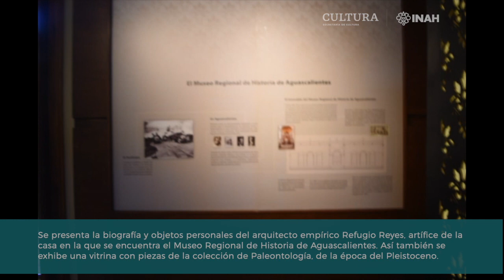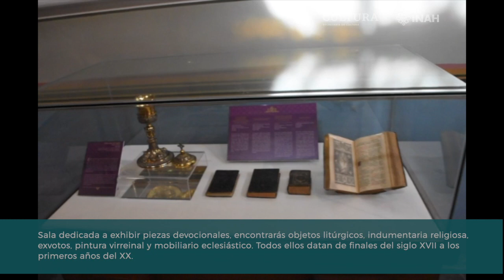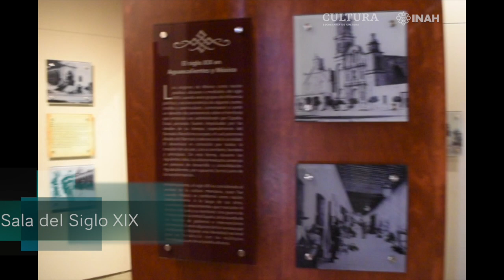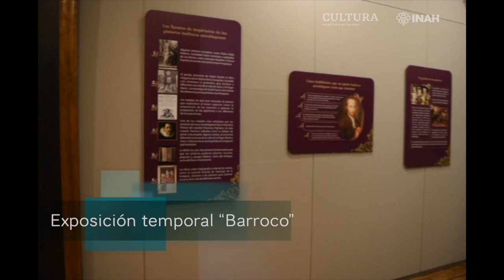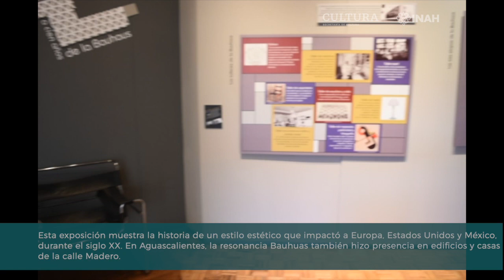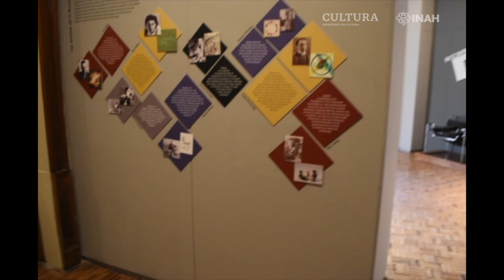Recorrido en el Museo Regional de Historia de Aguascalientes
En el centro histórico de la ciudad de Aguascalientes, en una de las casas más emblemáticas y bellas del arquitecto Refugio Reyes, se encuentra  el Museo Regional de Historia. Aquí se salvaguarda la memoria diversa de Aguascalientes, desde el Pleistoceno hasta las primeras décadas del siglo XX. Este recinto resguarda más de cuatro mil objetos y cuenta con cinco salas de exhibición permanente, de las cuales, la de Paleontología se encuentra actualmente en proceso de reestructuración.

Sala Introductoria
En esta sala se presenta la biografía y objetos personales del arquitecto empírico Refugio Reyes, artífice de la casa en la que se encuentra el Museo Regional de Historia de Aguascalientes. Además de información sobre la fundación de Aguascalientes y el origen del nombre del estado. Así también se exhibe una vitrina con piezas de la colección de Paleontología, de la época del Pleistoceno.

Sala Arqueología
La investigación arqueológica en el estado de Aguascalientes, se encuentra en proceso. Se ha localizado un centenar de antiguas poblaciones, las cuales fueron habitadas entre los años 600 al 900 d.C. La sala se divide en tres secciones, en la primera se exhiben dos petrograbados e información sobre la morfología de los mismos.

En las salas dos y tres, se muestran fragmentos de objetos que dan cuenta de las herramientas, las vestimentas, los recipientes y ornamentos que los antiguos pobladores de Aguascalientes utilizaron o que formaron parte del intercambio cultural entre regiones del centro y del Pacífico. No puedes dejar de ver el collar y el caracol de concha, los cráneos humanos con deformación, o el bello repertorio de vasijas con diseños geométricos.

Capilla
Desde la época novohispana, las capillas domésticas formaron parte de la disposición arquitectónica de las casas. Aún en las primeras décadas del siglo XX, arquitectos como Refugio Reyes conservaron la tradición de incorporar estos espacios de recogimiento y oración en las casas que diseñaron, tal como en la que se encuentra el Museo Regional de Historia de Aguascalientes.

En esta sala dedicada a exhibir piezas devocionales, encontrarás objetos litúrgicos, indumentaria religiosa, exvotos, pintura virreinal y mobiliario eclesiástico. Todos ellos datan de finales del siglo XVII a los primeros años del XX.  No te puedes perder el original retablo que se encuentra en el altar, diseñado por Refugio Reyes y hecho exprofeso para este espacio.

Sala del Siglo XIX.
En la sala del Siglo XIX, podemos descubrir un período agitado en la historia de México, iniciando por el movimiento de Independencia a manos del cura Miguel Hidalgo y Costilla, hasta la posterior disputa política entre liberales y conservadores,  que dio por resultado la autonomía de Aguascalientes y su formación como Estado.  A través de la los objetos, se puede observar la inserción de la influencia europea en la vestimenta y otros objetos de la vida cotidiana, entre cuyos elementos destacan, un plato de porcelana Choisy le Roy y un sombrero bicornio usado por los militares durante  el Porfiriato.

Exposición temporal “Barroco”
El Museo cuenta con una colección de seis pinturas que data de los siglos XVII y XVIII, de la cual resaltan las obras de artistas novohispanos como Juan Correa o Luis Berrueco. El barroco fue sinónimo de una ruptura de estilos en la tradición artística europea. En Nueva España, el estilo encontró tierra fértil a través de diferentes manifestaciones como en la literatura, la música, la pintura, la arquitectura y las demás artes. En esta exposición verás de qué fuentes documentales y pictóricas se alimentaron los artistas que pintaron estas obras; así como diversos aspectos estéticos y sociales insertos en el estilo barroco.

Exposición temporal “Resonancias, a cien años de la Bauhaus”
En sus disstintas etapas, la Escuela alemana Bauhuas, abierta en 1919, sentó los paradigmas estéticos e ideológicos para el diseño y la construcción, a partir de una tendencia racionalista y funcionalista que hasta el día de hoy resuena tanto en la arquitectura, como en las artes gráficas y decorativas. En Aguascalientes, en la década de 1930 se contruyó  en la calle Madero el primer edificio considerado moderno, con una clara influencia Bauhaus. Esta exposición muestra la historia de un estilo estético que impactó a Europa, Estados Unidos y México, durante el siglo XX. En Aguascalientes, la resonancia Bauhuas también hizo presencia en edificios y casas de la calle Madero.

Exposición temporal “Un gigante en Aguascalientes, el sabinosaurio”
En mayo de 2001, Juan Pablo García descubrió en el sureste de Sabinas, Coahuila los huesos de un largo dinosaurio. La Asociación Amateur de Paleontólogos de Sabinas excavaron durante ese verano para encontrar e identificar todos los huesos como parte de un ejemplar del Hadrosaurio, cariñosamente bautizaron al ejemplar como “Sabinosaurio”.